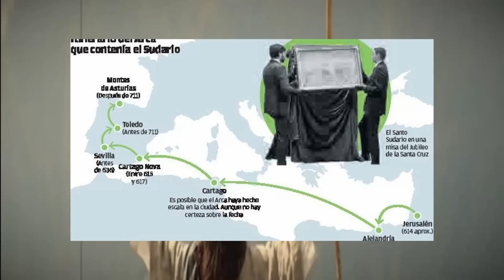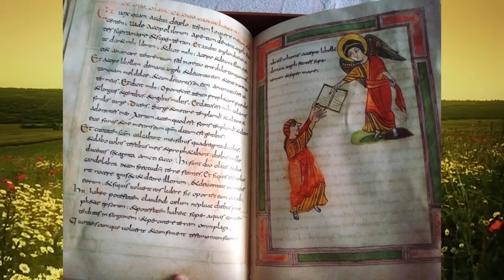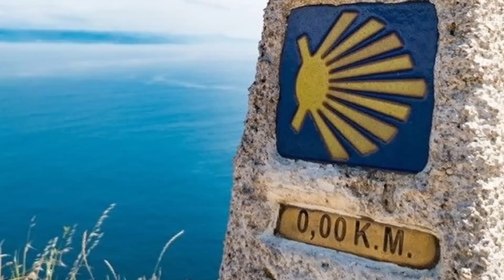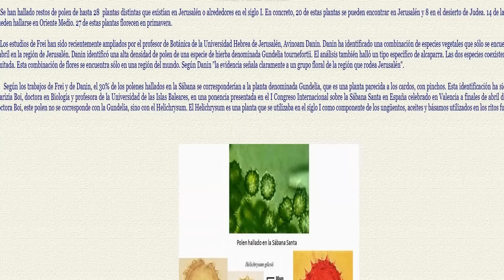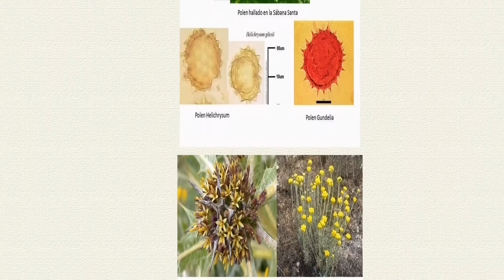LA RELIQUIA POCO CONOCIDA DE JESUS DE NAZARET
Como dije en un video anterior existen varias reliquias que prueban la existencia del Jesús histórico, ya que mediante análisis científicos y estudios de todo tipo se ha comprobado la veracidad de estos objetos...
Versión Kindle:
Versión papel:
La verdad sobre los Arcontes 1:
La verdad sobre los Arcontes 2:
LA VERDAD SOBRE ARCONTES 3: